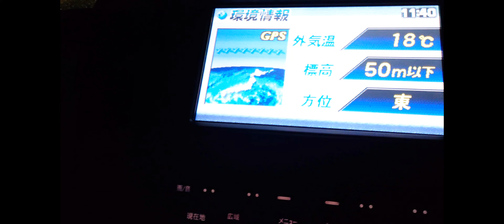今日のきょろさい 2023.03.23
障がい猫の きょろさい(高知県の動物愛護教室(命の授業)の初フレンドリーキャット)の日々
世話係は、推し事をできないくらい忙しい。
ひたすら根性で頑張る。